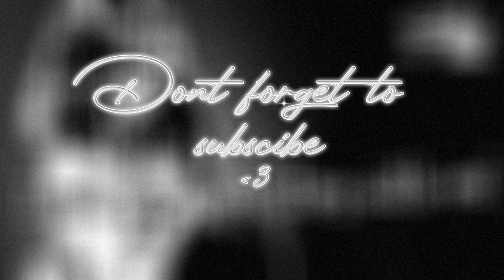Clingy boyfriend doesn't want you to leave... | ASMR Boyfriend (M4F)